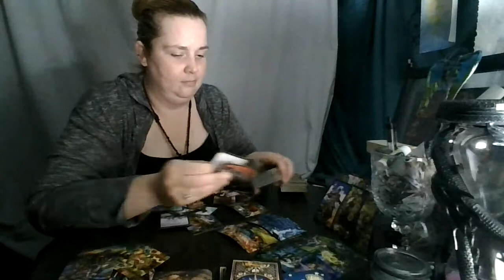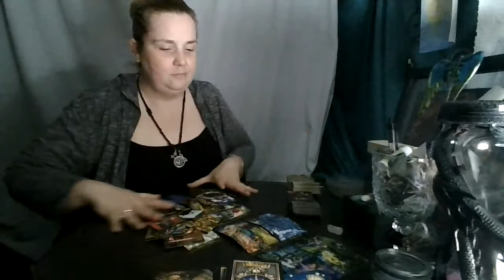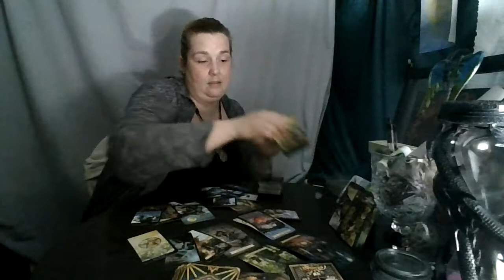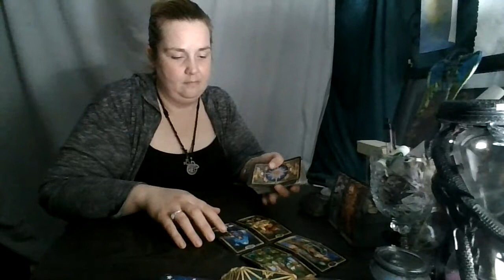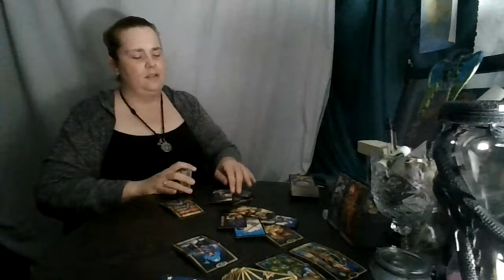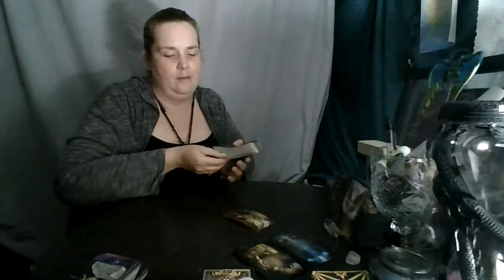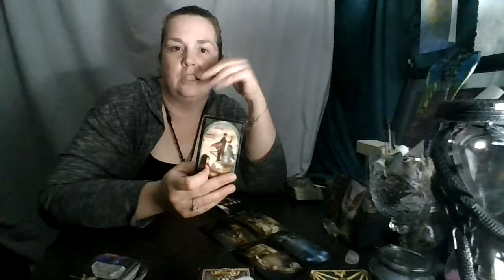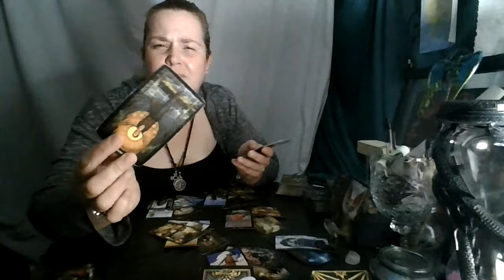Top and Bottom of the Deck: Good for 7 days.